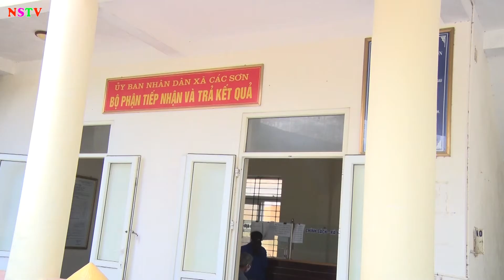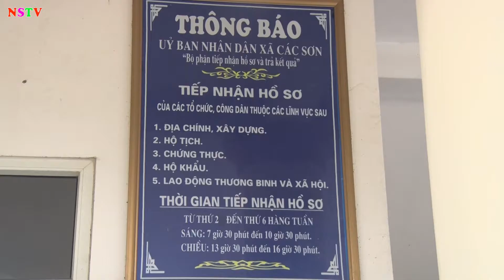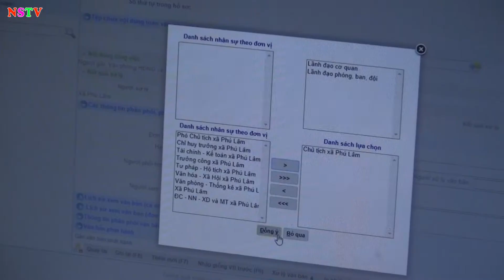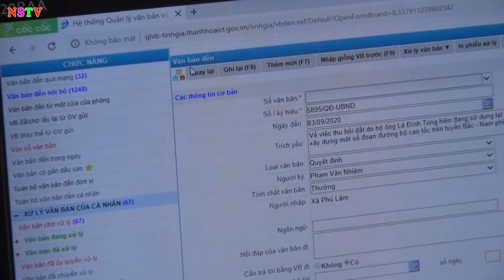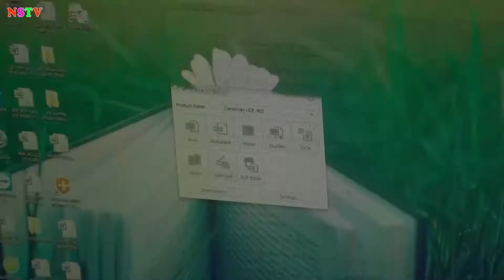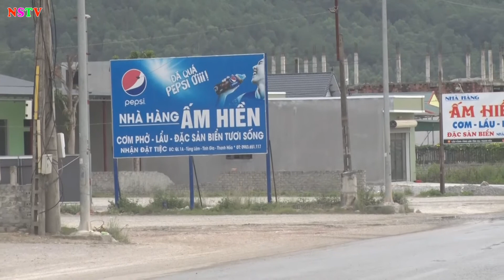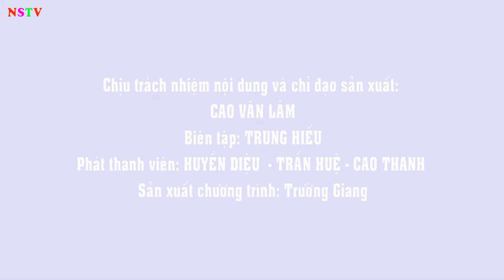TRUYỀN HÌNH THỊ XÃ NGHI SƠN NGÀY 11/09